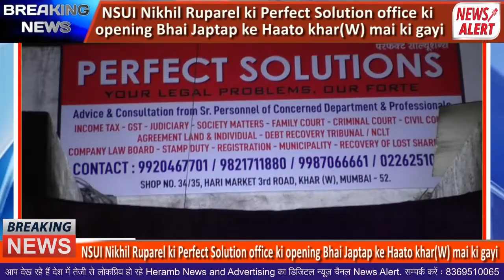NSUI Nikhil Ruparel ki Perfect Solution office ki opening Bhai Japtap ke Haato khar(W) mai ki gayi